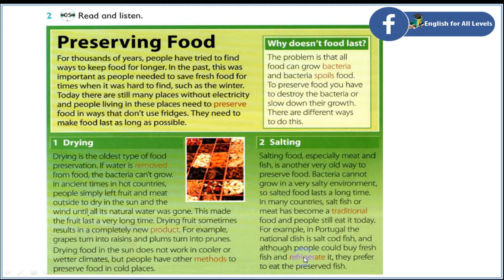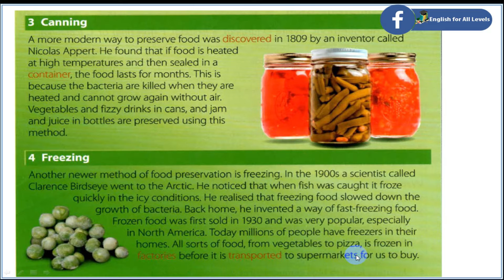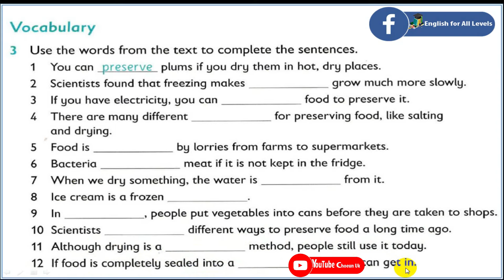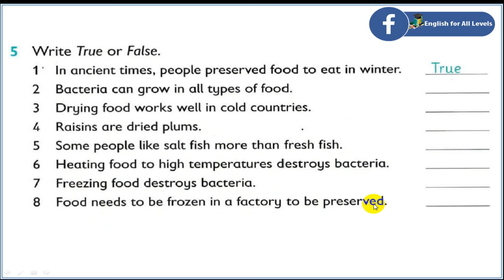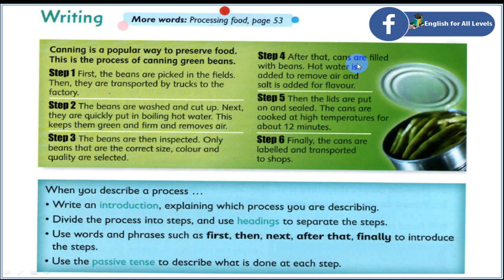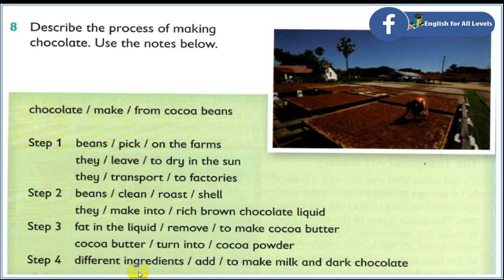Oxford primary Skills Reading and Writing 6 Level 6 Unit 5 Food inventions (with audio & exercises)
Hello everyone! Today we are going to learn about Unit 5 Food inventions
Lesson objectives
To understand descriptions of processes
To identify and use present passive sentences to describe
processes
To use the adverbs first, then, next, after that and finally
To write a description of the chocolate-making process
Language
First, the beans are picked in the fields.
After that, cans are filled with beans.
Finally, the cans are labelled and transported to shops.
Key vocabulary: preserve, bacteria, spoils, removed, product,
methods, traditional, refrigerate, discovered, container,
factories, transported
More words: label, inspect, pick, sell, transport, eat,
distribute, heat, select

👉How to add another gmail

account in your smart phone

for Using google classroom,

google meet, and google form

👉How to use google meet for teachers and students Google meet using for teachers and students

👉Google classroom How use google classroom? How to create google quiz?

👉5 Unit 1 Use your imagination

👉 Unit 2 Working with animals

Oxford Primary Skills Reading and Writing Level 5

👉  Unit 3 Extreme Weather with Audio

Oxford Primary Skills Reading and Writing 5 Level 5 Unit 10 It's time for a story (🎧Audio🎧)

If you like these videos, please

and share these videos.

 I strongly hope that these

videos can help you to improve

your English. However, you

need to practice it regularly.

The more you practice,

The way how to speak English well is practice and practice.

videos!

See you the next videos.

Good luck all together!